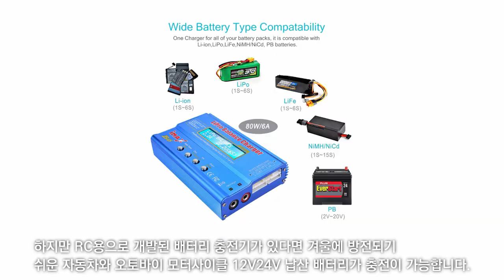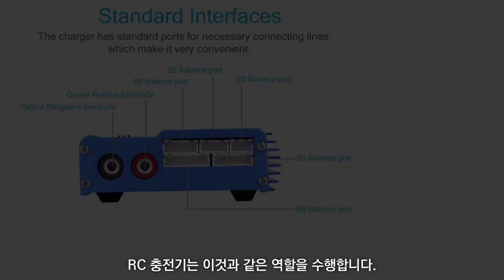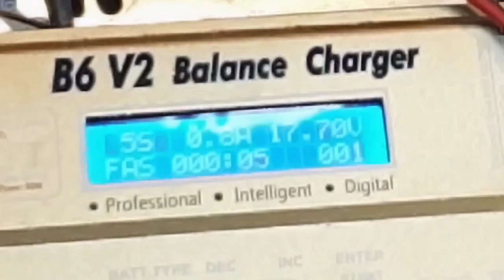이 장난감 충전기는 공구왕 만능입니다. : 배터리 교과서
충전기 Aliexpress

보쉬 충전기 리필 케이스 Bosch Battery Pack Housing Set